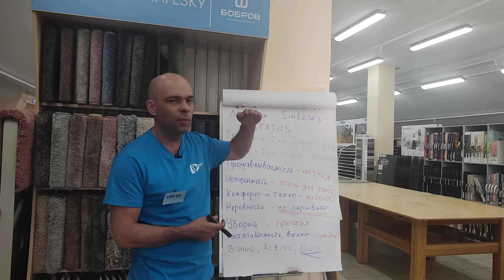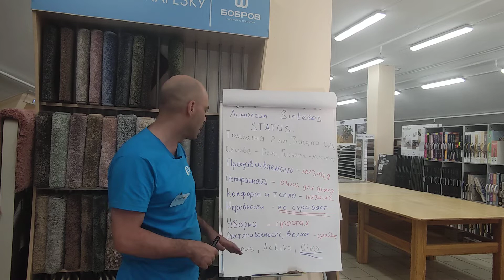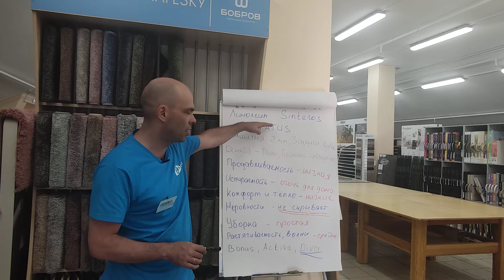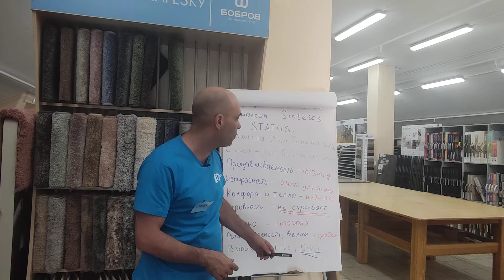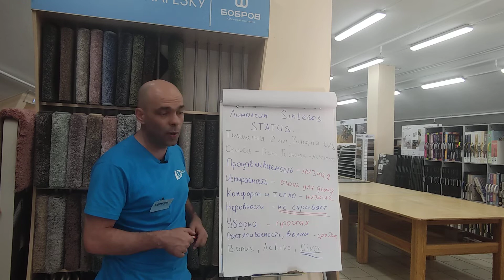Полукоммерческий линолеум Sinteros Status. Видеообзор. Куда укладывать и почему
Полукоммерческий линолеум Синтерос Статус - в видеообзоре смотрим на технические характеристики
Продавливаемость
Теплота и комфорт
Как истирается
Как скрывает неровности
Насколько легко убирается

Какие есть аналоги